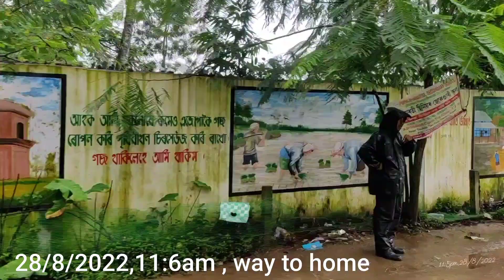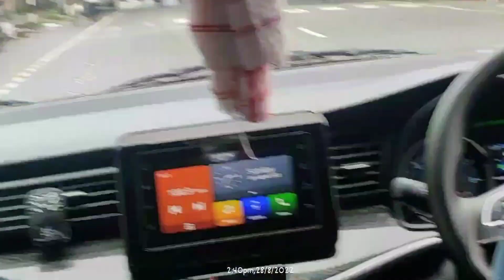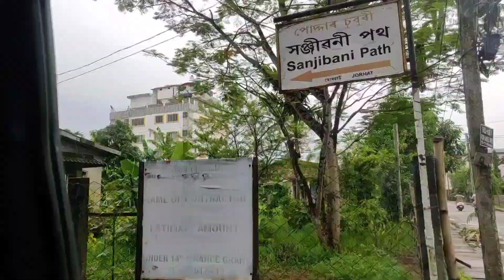Mariani to Home to Jorhat 💙❤️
2022,aug